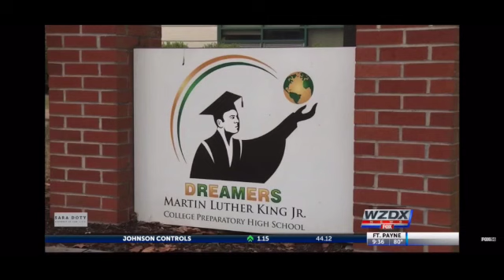Caring Teens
This is what caring for others looks like.  Shout out to these young men for doing this cus they . . . cared.

Caring.  Pass it On.